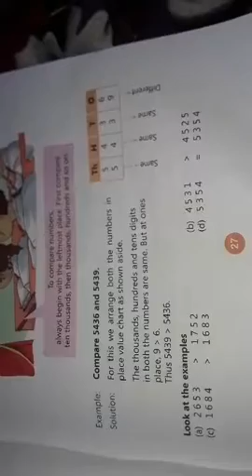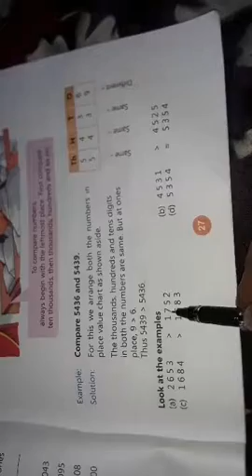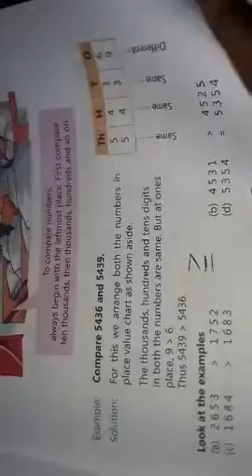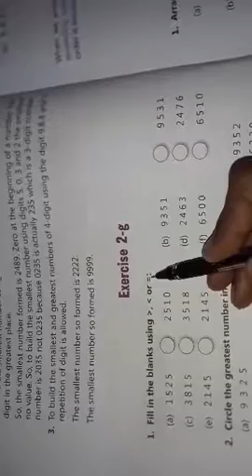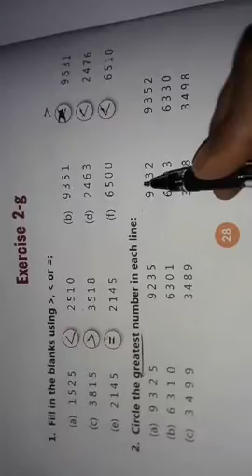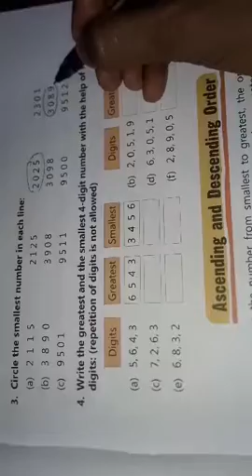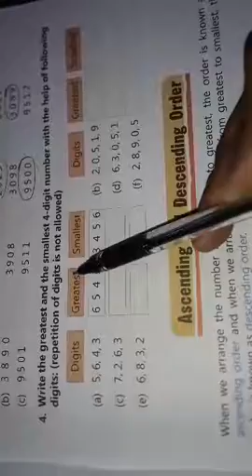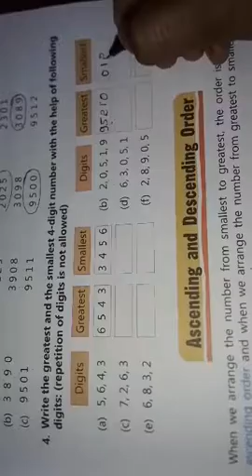cls 3 maths